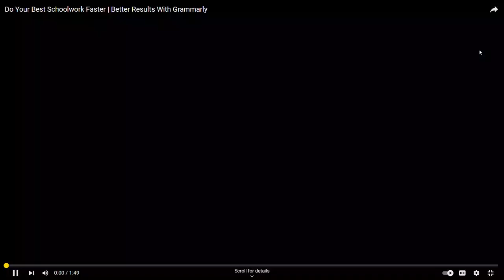My Virtual Fireworks Show